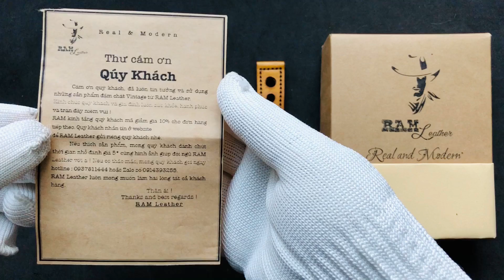Dây đồng hồ da bò vegtan Ý RAM D vàng - chính hãng RAM Leather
Một sản phẩm chất lượng của RAM Leather
Chất liệu : Da bò nhập khẩu, được chọn lựa từ những tấm da bò tốt nhất
Thiết kế riêng và đặc biệt của RAM Leather
Phong cách mộc mạc và cổ điển.
Được hoàn thiện thủ công, may tay thủ công từ những người thợ tận tâm.
Tất cả đều là hàng new, chưa sử dụng
Tặng đầy đủ Khóa loại xịn + 2 chốt + 1 cây thay dây
Riêng Apple Watch tặng kèm adapter và khóa, quý khách không cần mua gì thêm.
Sản phẩm được đựng trong hộp thiết kế rất đẹp và chắc chắn, quý khách có thể dùng làm quà tặng rất sang trọng.
Các kích thước hiện tại của RAM Leather gồm có :
Size 18 -18 : Dành cho Seiko 5 quân đội size 37, các đồng hồ size dây 18 vintage cổ điển.
Size Casio : Dành cho Casio AE 1200WHD, Seiko 5 (37MM), Orient SK …
Size 20-18 : Dành cho các đồng hồ size 20 như Samsung Active, Seiko Monster, Seiko Presage, Timex, DW, Amazit Bip, Pebble Time Round và các dòng đồng hồ size 19mm cổ điển như RADO, SEIKO cổ…
Size 22-20 : Dành cho các đồng hồ Size 22 như Samsung Gear, Orient Mako, Orient tất cả các đời (như  Bambino, Cabalero, Open Heart…), Seiko 5 quân đội bản 42, Seiko 007, Amazit Stratos, Pace, Pebble Time, Moto 360…
Size 24-22 : Dùng cho các đồng hồ size 24 như Diezel
Size Apple Watch : Dùng cho Apple Watch 38, 40, 42, 44mm
hân ái
RAM Leather
(Real & Modern)
Địa chỉ : RAM Leather, 204b Thanh Thủy, Đà Nẵng